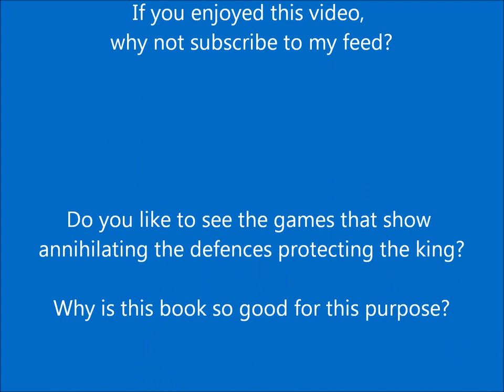Caruana vs Korchnoi: Dresden 2008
Fabiano Caruana vs Viktor Korchnoi
Olympiad Dresden 2008
Spanish Game: Morphy Defense. Anderssen Variation (C77)

1. e4 e5 2. Nf3 Nc6 3. Bb5 a6 4. Ba4 Nf6 5. d3 b5 6. Bb3 Be7 7. O-O d6 8. a4 Bg4 9. c3 Na5 10. Bc2 b4 11. d4 c5 12. cb4 cb4 13. Nbd2 Nd7 14. h3 Bh5 15. Nb3 Rc8 16. Na5 Qa5 17. Bb3 Nf6 18. Re1 Bf3 19. Qf3 ed4 20. Bf4 Nd7 21. Qg4 g5 22. e5 Kd8 23. ed6 Bf6 24. Bg3 h5 25. Qe4 Be5 26. Be5 Re8 27. Qf5 Ne5 28. d7   1-0